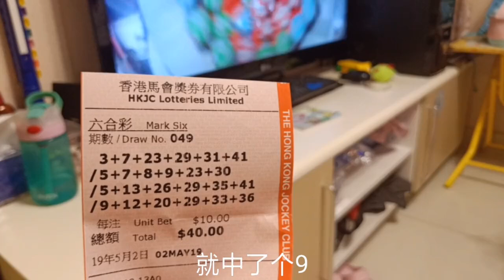深圳打工夫妻，来香港玩每次必买六合彩，不知为什么奖金比内地多